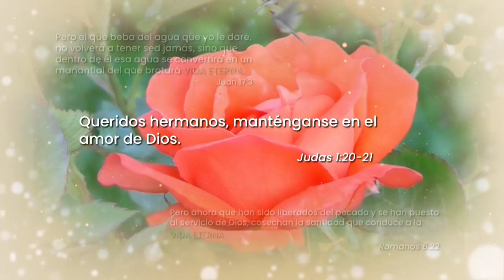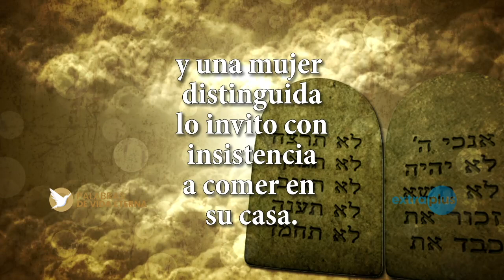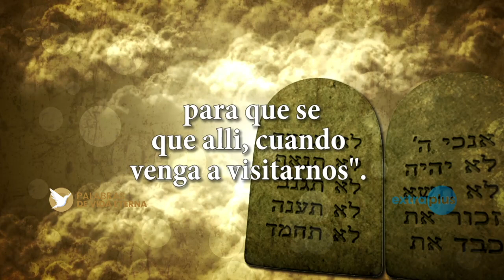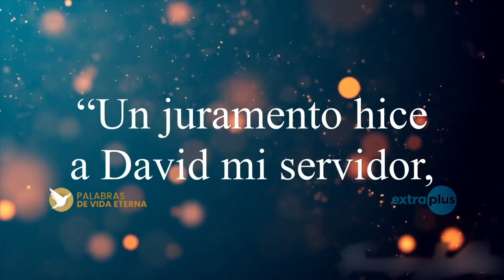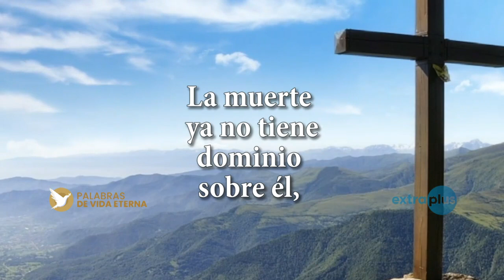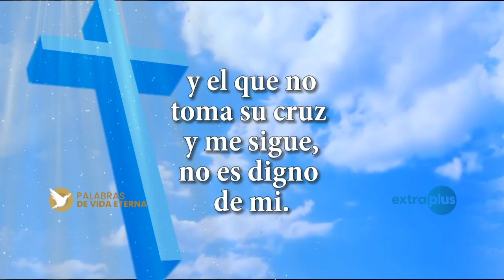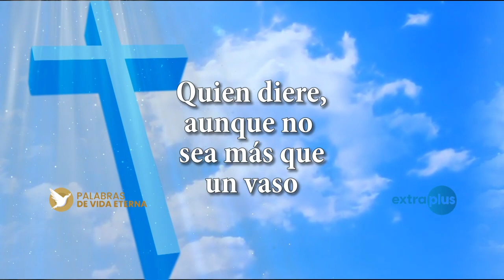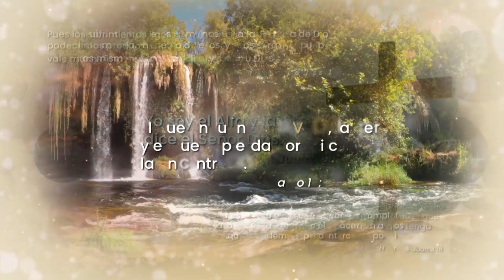Palabras de Vida Eterna - El que no toma su cruz, no es digno de mi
¿Por qué tomar la cruz para seguir a Cristo? Según la liturgia, por el bautismo morimos con Cristo, pero también resucitamos con Él, que nos dice que quien pierda la vida por Él la encontrará.

Dios cuida de los suyos y bendice a los que ayudan. Vamos a reflexionar juntos sobre la Palabra de Dios, en esta edición de Palabras de Vida Eterna.

0:00 Introducción
02:32 Oración Inicial
13:04 PrimeraLectura del libro de los Reyes 4, 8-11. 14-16 (Este hombre es un hombre de Dios)
25:24 SalmoResponsorial Del salmo 88 (R. Proclamaré sin cesar la misericordia de Señor)
35:39 SegundaLectura de la carta del apóstol san Pablo a los romanos 6, 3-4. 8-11 (El bautismo nos sepultó con Cristo que llevemos una vida nueva)
46:48 Alabanza - Tu y Yo
50:06 Evangelio según según san Mateo 10, 37-42 (El que no toma su cruz, no es digno de mi. Quien los recibe a ustedes me recibe a mi)
58:12 Oración Final